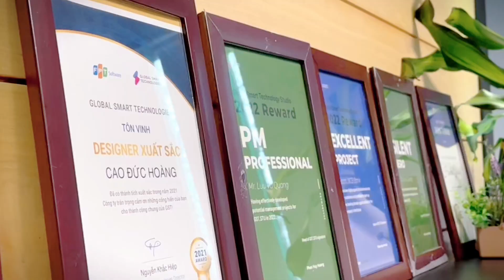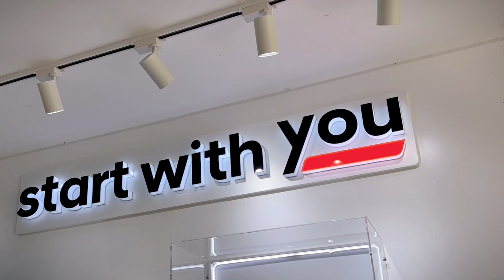EMPIRE | GST.STU ALL-STAR CLASH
Chân thành cảm ơn Trang Nhung, Thu Thảo, Nguyên Phương và anh em STU đã giúp đỡ để hoàn thành video này

► Music (Please show them love, they are GREAT artists and they deserve it!)

►Tools used:
Capcut, Photoshop